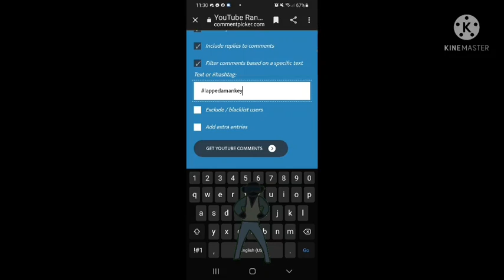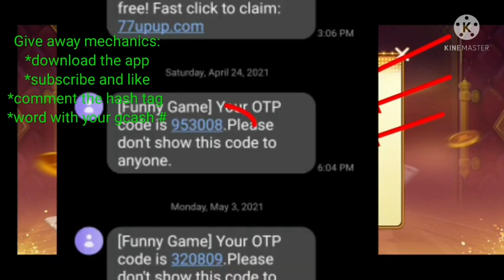FUNNY GAME PAANO MAGLARO NA WALANG NILABAS NA PUHUNAN | SOBRANG DALI LANG MANALO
TOP RECOMMENDED APPS 2021:

Rainbow game Get free 20php sign up bunos!

Funny Game Get Free 20php sign up bunos here!

online income
axie infinity
crytoblades
how to earn money online 2021
Pi coins
Pi tokens
Bitcoin
Xrp
Eth
Ripple
free cryto coins
free pi net work coins
free cryto tokens 2021
free money online 2021
free load unlimited 2021
lucky club tricks
funny game tricks
gcash tricks 2021
gcash free money 2021
rainbow game
funny game
lucky club
happy game
gcash free money no invite
clipclaps
buzzbreak
cashzine
melbet
tongits club
tongits go
paano kumita sa gcash no invite
paano kumita online no invite
paano kumita gamit ang phone
paano kumita ma walang puhunan
paano magkapera online
paano kumita ng libre pera online
paano magkaroon ng laman gcash mo
paano kumita online 2021
paano kumita ng libre online
gcash farming tricks
how to earn money using app
how to earn free money online
paano kumita sa gcash khit walang invite
paano kumita ng libreng load
paano kumita online gamit lang ang phone
free money online
online income
free possive online income
free gcash money no invite
nuebe gaming how to register
paano kumita sa gcash online
nuebe gaming farming tricks
nuebe gaming legit
phoenix game pano manalo
phoenix game paano mag bind ng gcash
phoenix game paano makuha free coins
how to earn money without invite
legit apps on 2021
online casino app
online legit app on 2021
cryptoblades
binance
expert option
basic trading
bitcoin trading
Free load No invite
Free money online no invite
how to earn fast online
how to register phoenix game
phoenix game review
phoenix best app 2021
phoenix farming tricks
phoenix secret tricks
phoenix game earn no risk